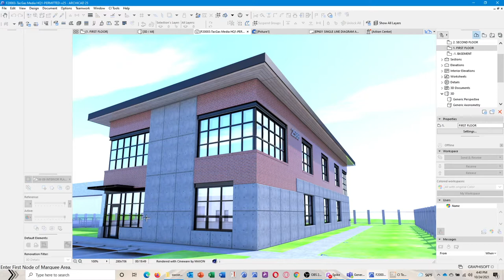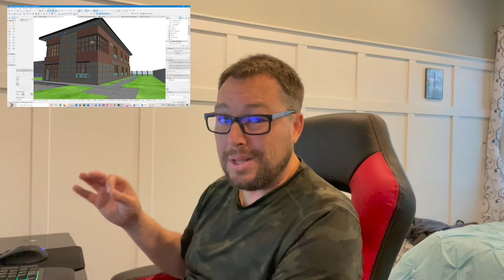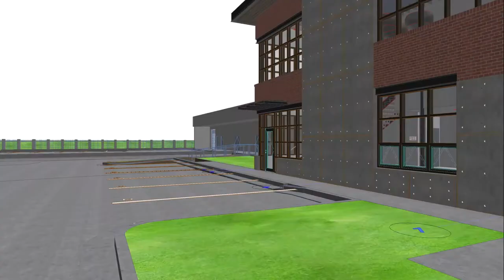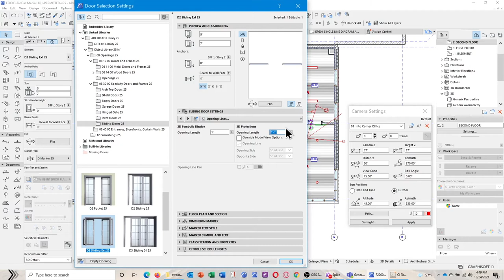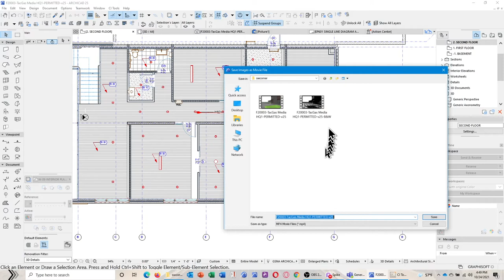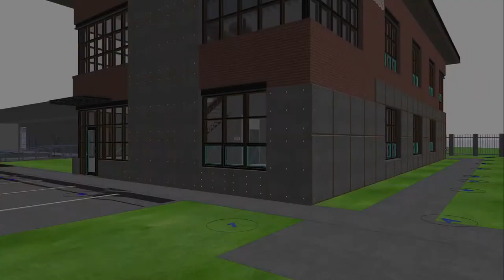Creating Fly-through Videos in Archicad - From Archicad to Reality - CBA-AC Episode 009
One of the most satisfying things for me as an architect is to walk through the building upon completion of construction.  In today's episode, I show how to create fly-through videos in Archicad.  Through this, I also show the video footage I took on site of the actual building.